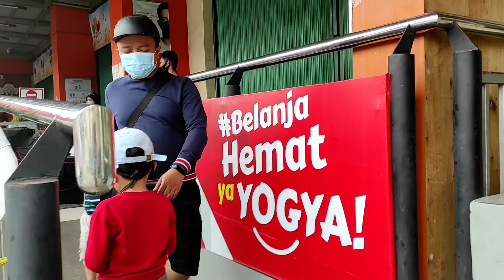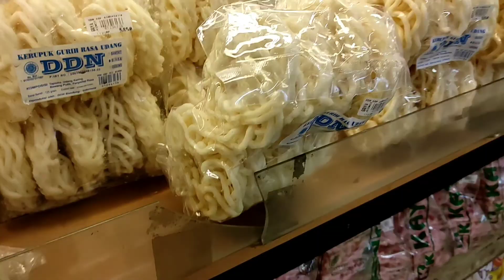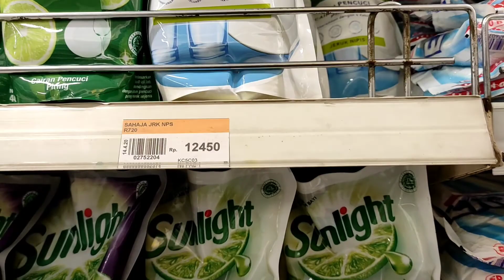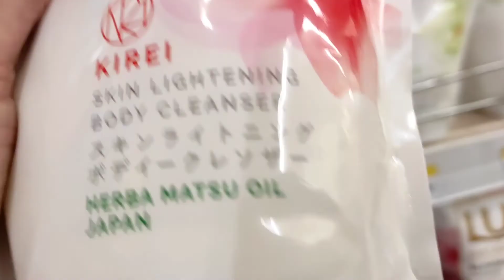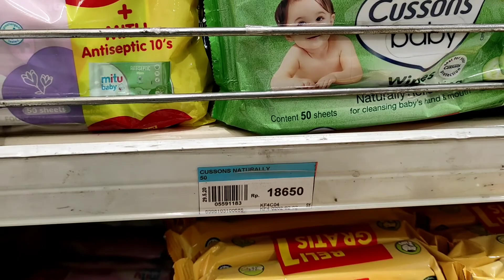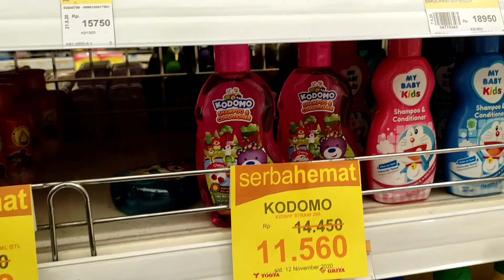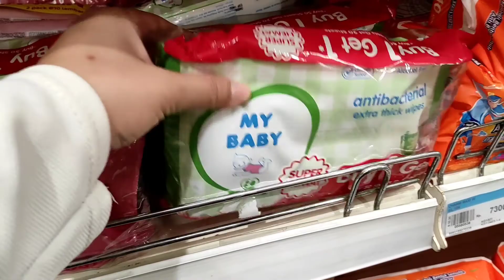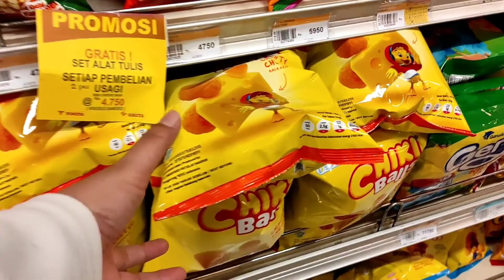BELANJA DI GRIYA TOSERBA JATINANGOR🔥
keyword